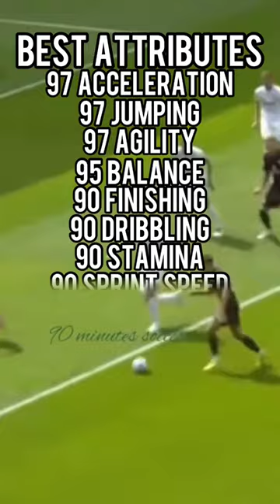Daniel-Kyfi Kyereh Shapeshifter SBC Review! Fifa 23 Ultimate Team